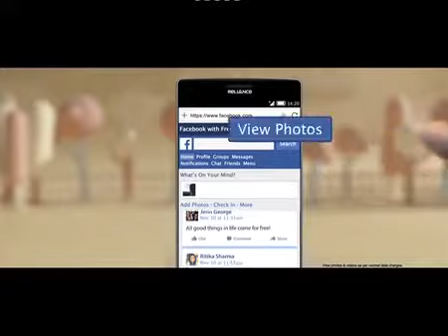Reliance Mobile - New Way To Facebook (Street). 12 2015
Reliance Mobile
Now enjoy Facebook without data pack or data charge, only on Reliance!